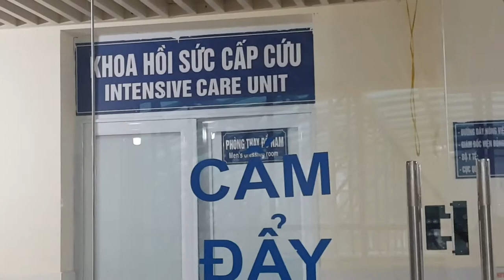Trao quà từ thiện tại Bệnh Viện Bỏng Quốc Gia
Hãy đăng ký kênh để xem miễn phí những Video mới nhất, cũng như để ủng hộ chúng tôi quý vị nhé, Cảm ơn quý vị và các bạn rất nhiều!
     Đây là nơi chia sẻ về võ thuật, YOGA, du lịch, khám phá, ẩm thực, các hoạt động của võ đường Ngọc Hòa, võ sư, doanh nhân: Nguyễn Viết Hòa.